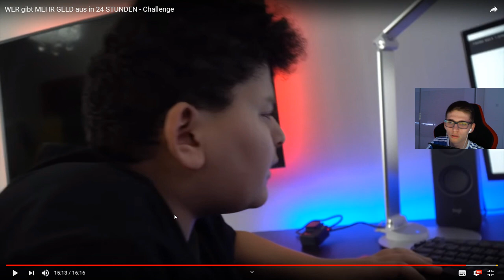1HP vs KARMA vs BRUH - Fortnite Battle Royale